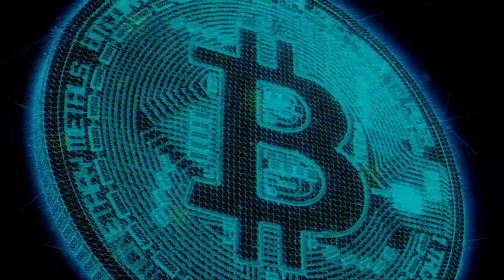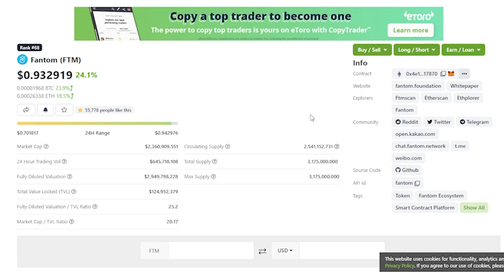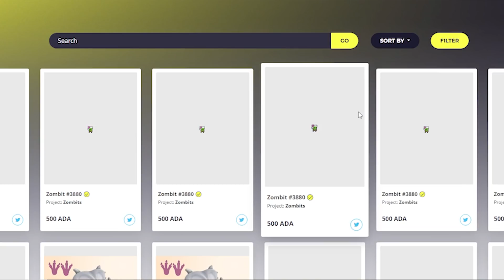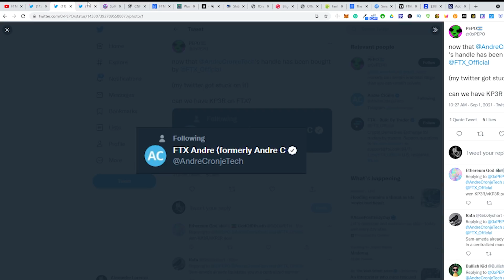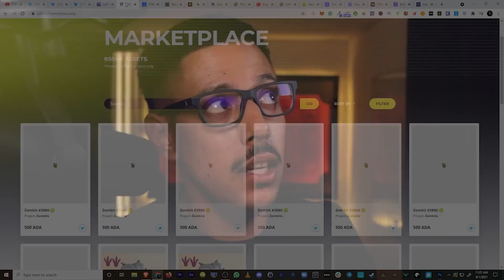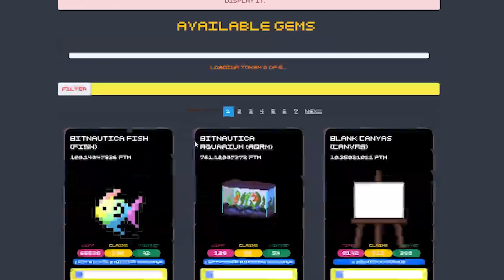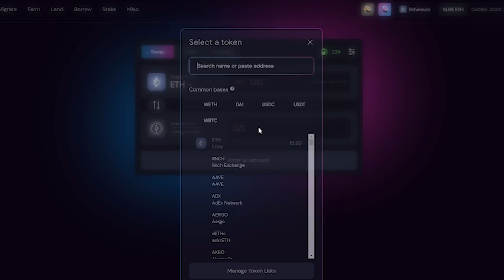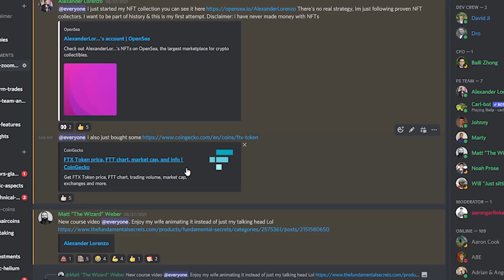I FOUND A CHEAP 100X NFT & ITS NOT SOLD OUT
📸 Join me on Instagram for daily tips and my daily behind-the-scenes vlog on my Instagram Stories

1. 💰 The Strategies I Used To Turn $5k Into $500k ➡️

2. (Free Webclass) 🎯 Watch Me Make $330 In 30 Minutes - Coinbase Earn

3. Watch Me Make $450 In 30 Minutes (100% Working)

4. 📸 Join me on Instagram for daily tips and my daily behind-the-scenes vlog on my Instagram Stories

🎥 Check out the complete list of gear I use for creating YouTube videos

About:
In this video Alexander Lorenzo shares his next NFT purchase. NFTs have been all of the craze in the past couple of months and alex thinks thats going to continue. NFT are something called nonfungible tokens that you can buy on open sear or other nft platforms. Alex says that NFTs are valuable because you can verify the owners of the NFT art.